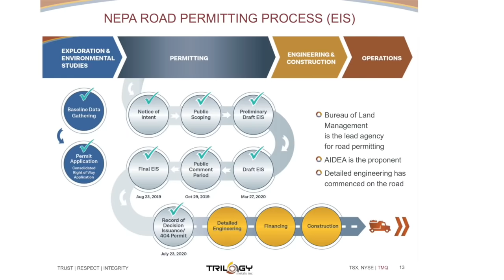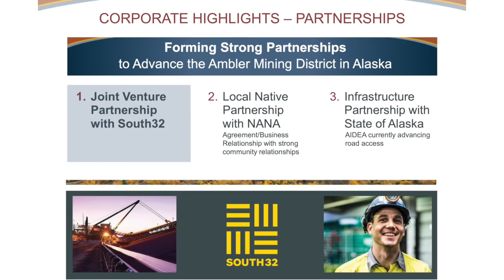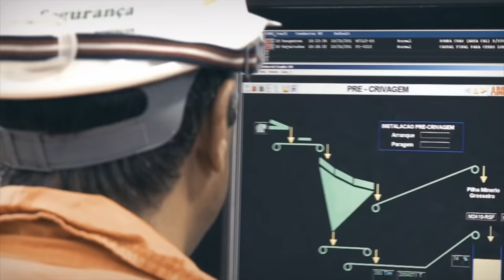Trilogy Metals: A win-win for Locals, Investors and Alaska with CEO Tony Giardini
We checked in with Trilogy Metals’ CEO Tony Giardini for a sponsor update.  Preliminary work on the access road has continued unabated. When completed it will connect the Ambler Mining District to the famed Dawson Highway. The company has been focused on spelling out the benefits that area residents will realize when the road is completed. As a private toll road, it will never be open to the public; Trilogy will have exclusive use, thus mitigating environmental concerns. Currently, shipping costs to the neighboring remote towns are quite costly. It is expected that upon completion, residents will incur lower prices on many goods and commodities. Additionally, the mine will lead to greatly increased employment opportunities for thees communities. Presently 2/3 of the Trilogy’s employees are locals.

Weather and health concerns have temporarily slowed the pace of drilling. However, Giardini expects that Trilogy will soon be able to make up for lost time. Alaska Governor Mike Dunleavy recently visited the mine site to emphasize the project's importance to the state. All interested parties are fully engaged.

The company continues to be well capitalized with over $100 million in the bank and it will easily be able to finance its share of additional road development and exploration costs into the foreseeable future.

Giardini is pleased with the pace of progress. In a project of this immense scale, there are many moving parts and everything takes time. The good news is that things are moving ahead and the pieces are starting to fall into place.

Ticker Symbol on NYSE-American and TSX: TMQ